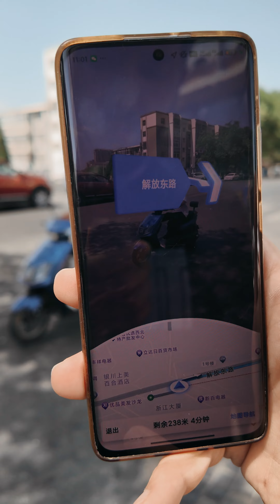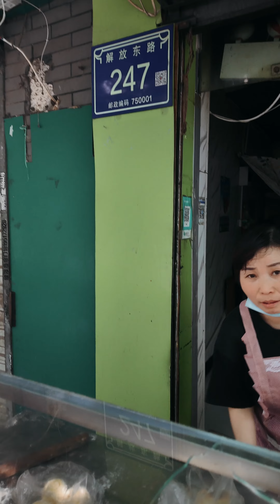Eating every 100m - The Ningxia Edition and china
I came to Ningxia to visit MengNiu milk factory. A small company that sponsors the Olympics, World cup in Qatar and more... So, they have this crazy factory, that I'll talk about later, but on the first day I came to the hotel, decided to go out grab coffee and ended up eating a couple of times... it was, interesting.